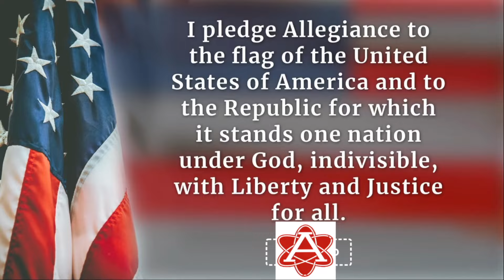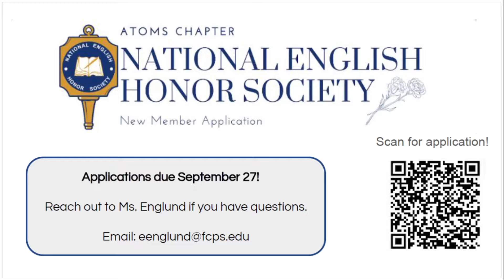Morning Announcements, September 25th, 2024